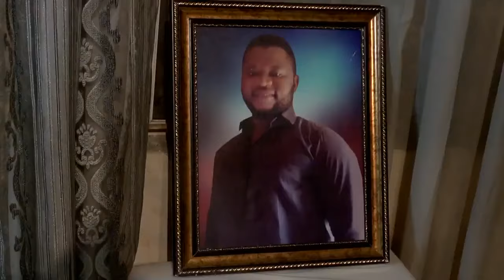How The Power Of God On This Powerful Rev Father Destroyed Evil Woman On My Way - Nigerian Movies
Desmond dies an untimely death leaving his wife a widow and his two friends Jeff and Chris now have to find a way to console his widow without stepping on others' toes.

First-ClassTV#nigerianmovies#CANADA#JAMAICA#USA#UK#TRINIDADANDTOBAGO#africannigerianlatestmovies#ruthkadiri247